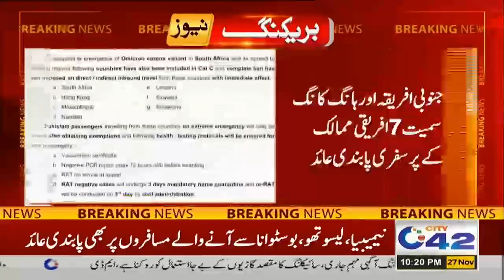Pakistan Bans Entry From Several Countries Over Omicron Fears